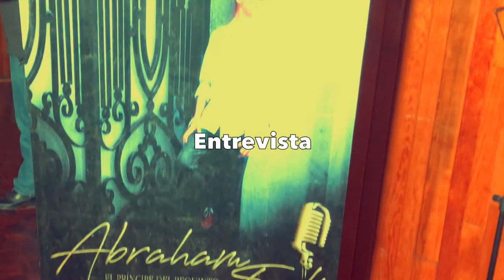ENTREVISTAMOS A ABRAHAM ESLI | EL PRINCIPE DEL REQUINTO